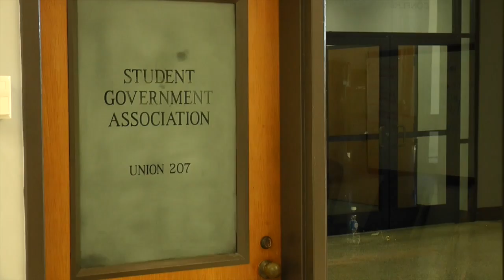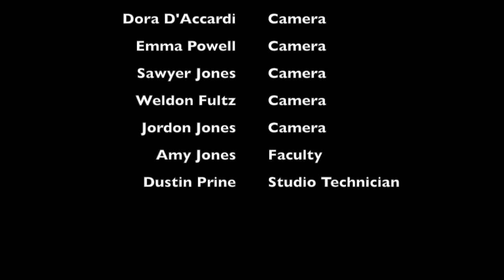Bloopers Spring 2016